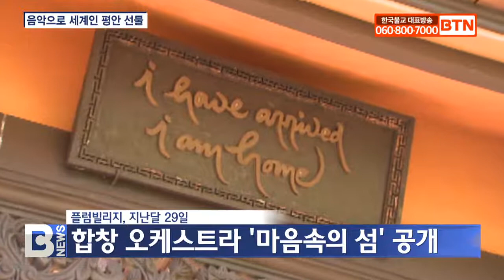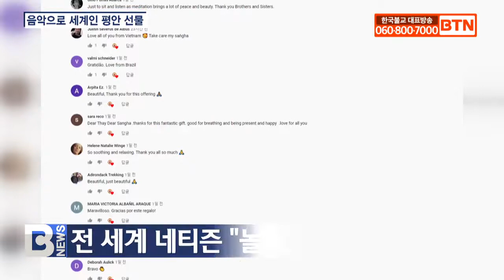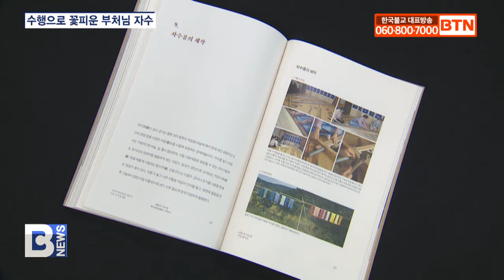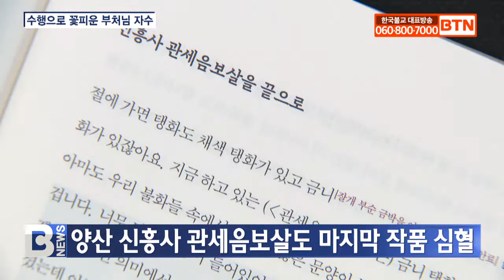[BTN뉴스] 2021년 01월 04일 전체뉴스